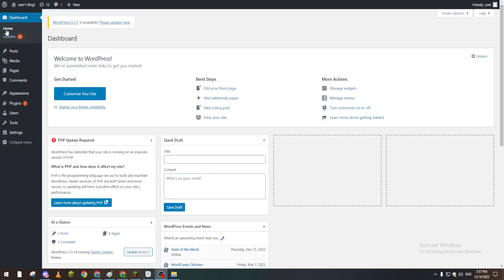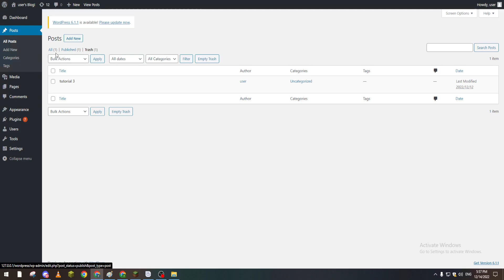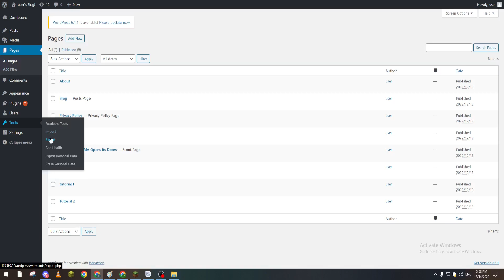How To Restore Previous Version Of Page WordPress Tutorial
Today we talk about restore wordpress from backup,restore deleted pages in wordpress,wordpress,restore previous version of page wordpress